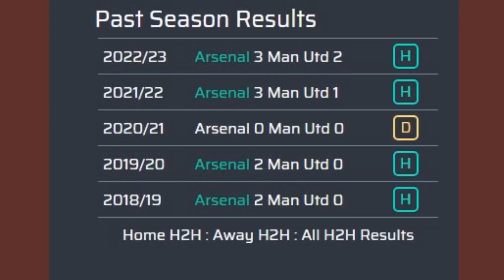LATEST ARSENAL NEWS UPDATE (PIDGIN) SEPT 3, 2023